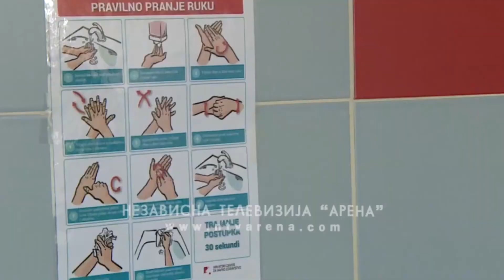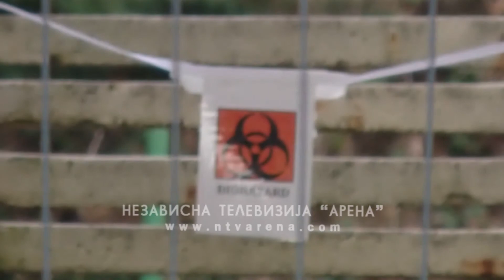Dječak u niškom Kliničkom centru još uvijek na respiratoru, ali u stabilnom stanju